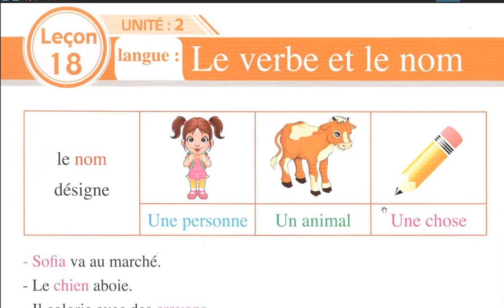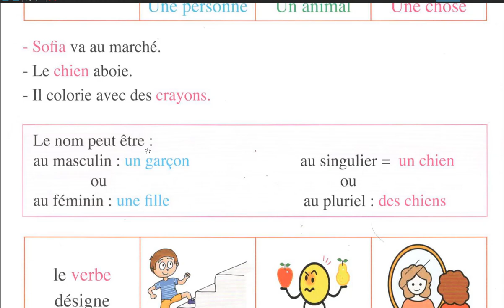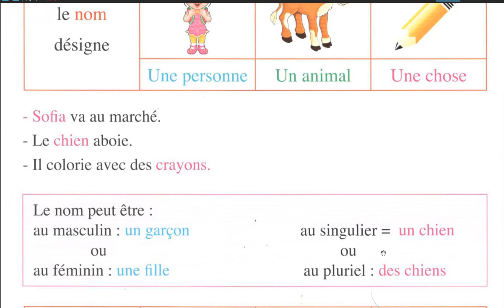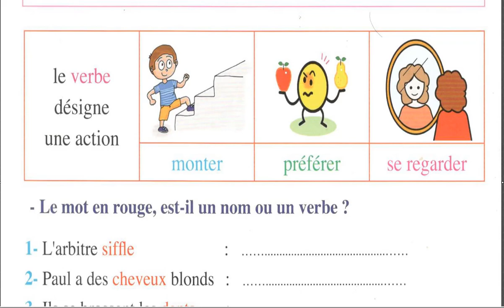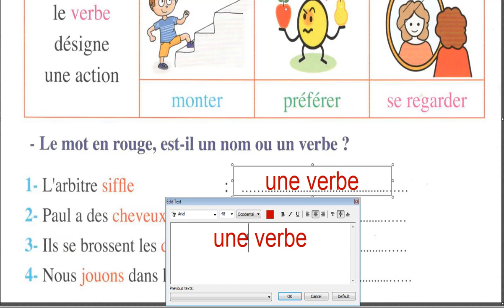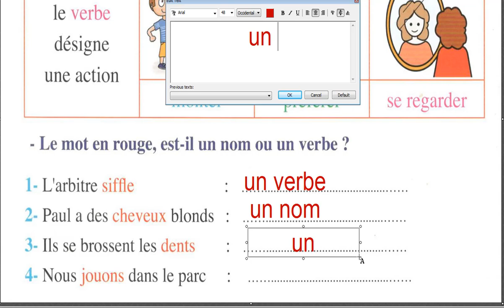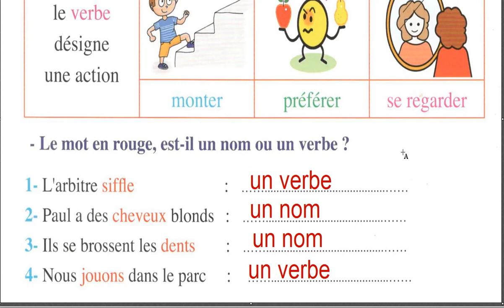هيا نفهم le-verbe et le-nom CP et CE1